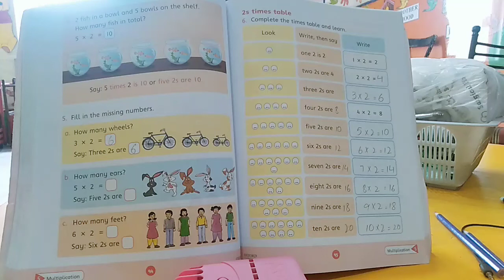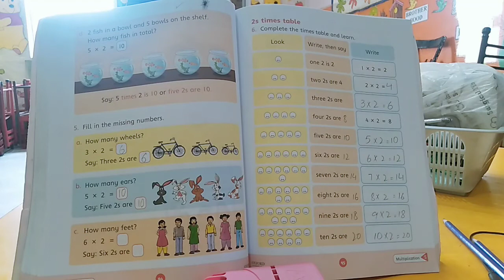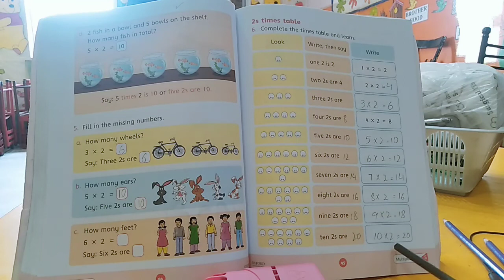Lecture# 5 Level 1 Math Part (a) , Book Pg#94,95